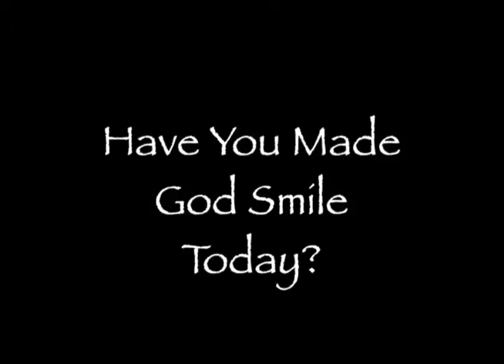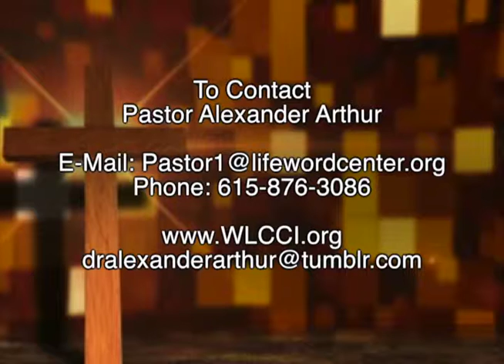Have You Made God Smile Today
A devotional presented by Pastor Alexander Arthur of Word of Life Christian Center International in Nashville TN.